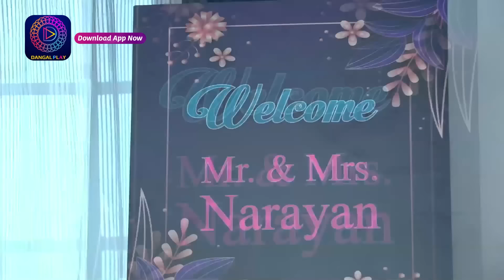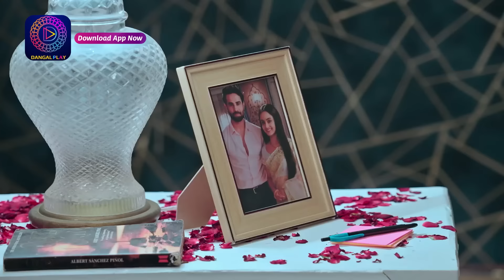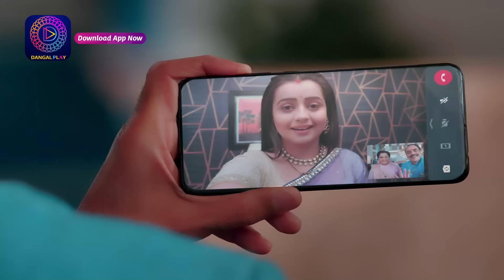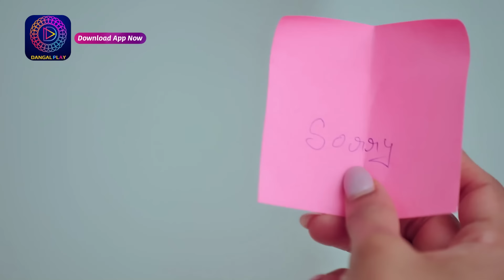Nath Krishna Aur Gauri ki kahani | 1 January 2024 | Special Clip | नथ कृष्ण और गौरी की कहानी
देखिये "नथ कृष्ण और गौरी की कहानी " Mon - Sun, रात 8.30 बजे सिर्फ दंगल टीवी पर।